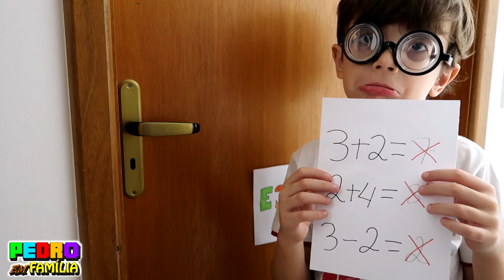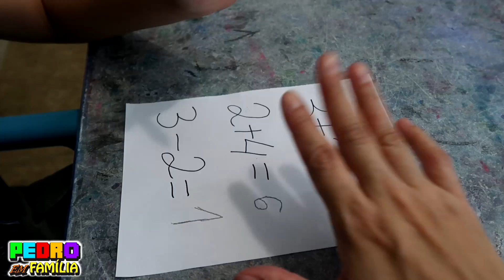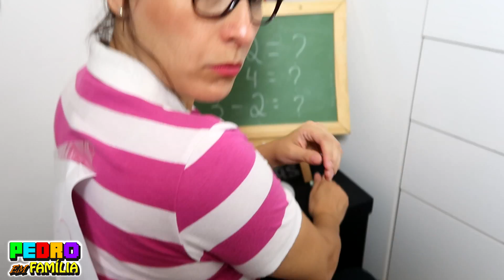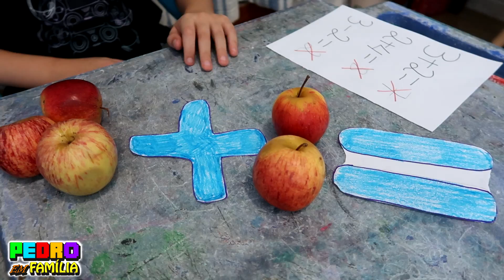PEDRO APRENDE MATEMÁTICA | PEDRO EM FAMILIA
PEDRO TIRA ZERO E APRENDE MATEMÁTICA | PEDRO EM FAMILIA

Olá pessoal no vídeo de hoje Pedro terá prova de matemática e ele não sabe nada e tem medo da professora que na verdade é muito legal. Ele tenta de toda forma se dar bem na prova de um jeito bem errado, mas a professora o pega no flagra sempre. No final, o que será que vai acontecer? Pedro vai aprender matemática, vai finalmente tirar uma nota boa. Confira

NOS ENVIE SEU CARINHO
PEDRO EM FAMILIA

ASSISTA TAMBÉM